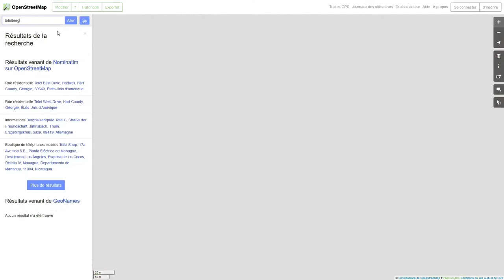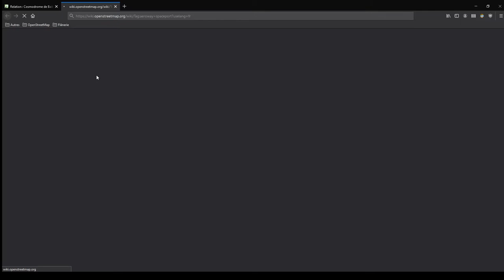Flânerie carto OSM #2 : Berlin underground, solitudes de Sainte-Hélène et des spatioports !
Nouvelle flânerie cartographique avec OpenStreetMap, la carte du monde faite par toute·s et pour toute·s !
Aujourd'hui, une cité ensevelie, des bunkers indestructibles, Napoléon et les géraniums, et d'où viennent les fusées ?

Le Teufelsberg (constituée des gravats du Berlin de 1945 !)

- L'île de Sainte-Hélène
Domaines français de Sainte-Hélène (Pavillon des Briars, Longwood House et la vallée du Tombeau/des Géraniums :D)

Sommaire
00:00 Intro
00:14 Pompéi
04:34 Berlin
09:45 Palais de Sanssouci
11:12 L'île de Sainte-Hélène
14:55 Spatioports !
22:12 Conclusion

Crédits musique (toutes sous licence Creative Commons) :
With a Stamp by Twin Musicom